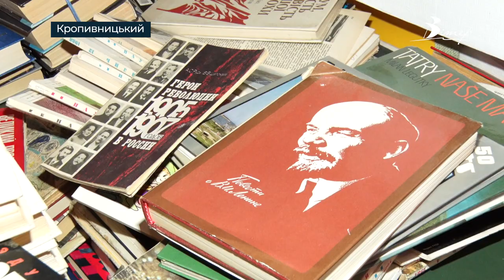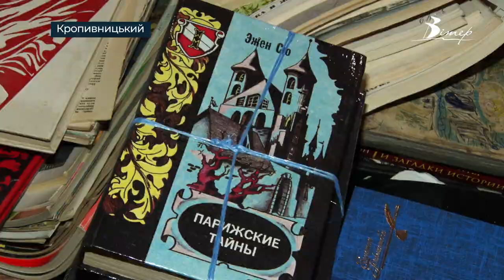Кропивничани збирають російські книги, аби купити автівку військовим | телеканал Вітер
Літературу відправлять на макулатуру, а виручені гроші витратять на купівлю машини для 57 бригади. За підрахунками волонтерів, треба зібрати близько 20 тонн книг. Саме час перебрати домашню бібліотеку.